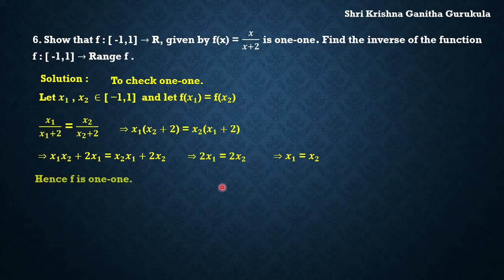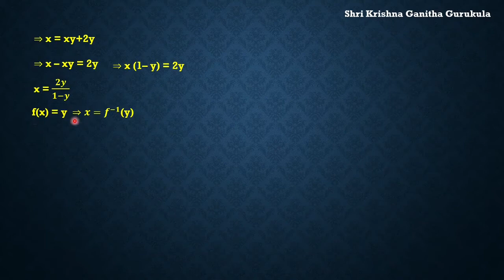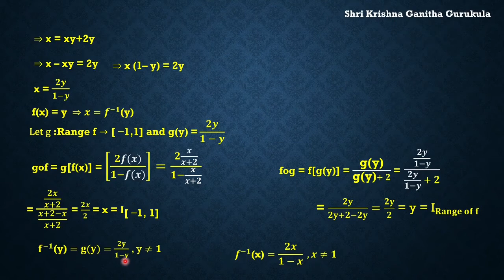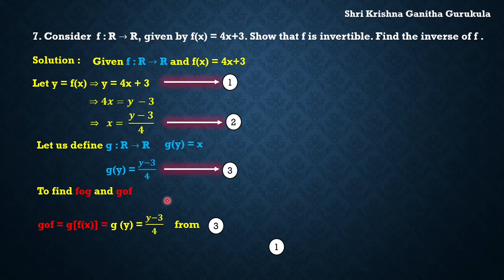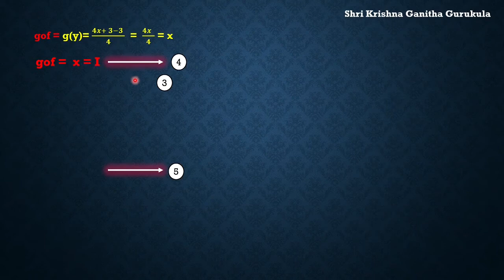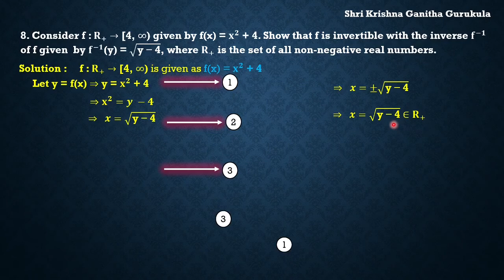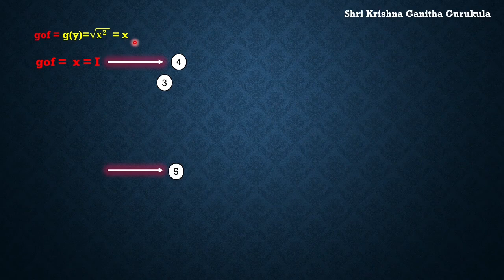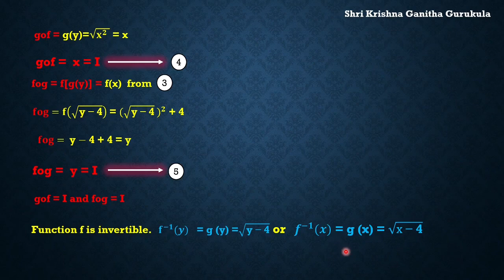Solutions Ex1.3 Q6 to Q8 |Relations and Function |Class 12| 2nd PUC Maths in KANNADA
pumathsinkannada shrikrishnaganithagurukula Class 12 maths | Class 11 maths |1st PUC Maths | 2nd PUC Maths | Relations and Functions class 12
Relations and Functions in kannda | Relations and Functions shri krishna ganitha gurukula

and
My Channel on Cooking